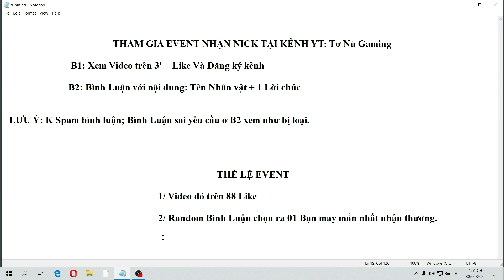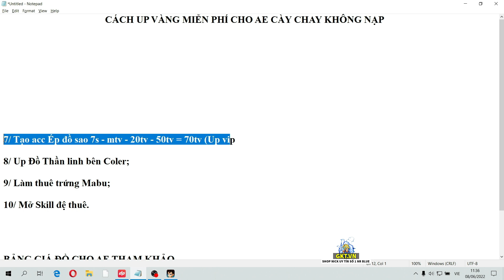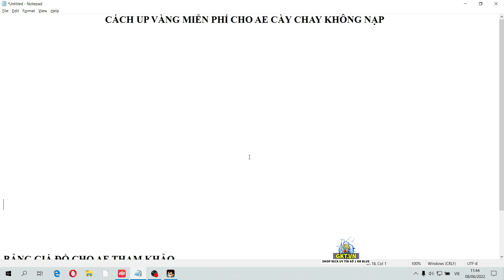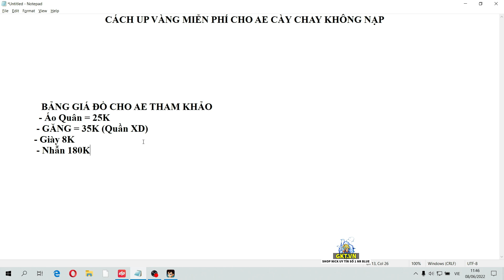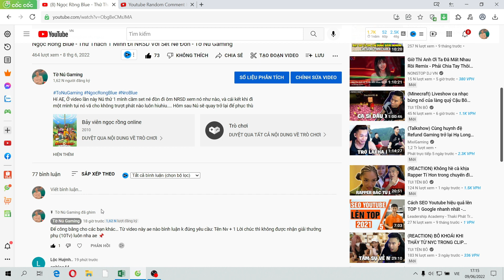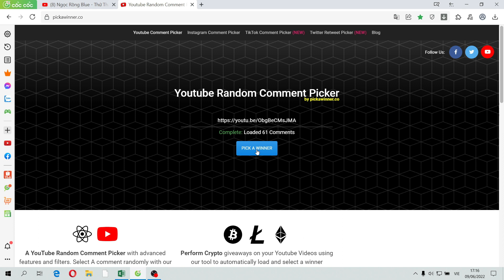Ngọc Rồng Blue - Top 10 Cách Up Vàng Miễn Phí Cho AE Cày Chay - Tờ Nú Gaming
Hí AE, Ở video lần này Nú đã chia sẻ đến tất cả các bạn Top 10 cách up vàng miễn phí cho AE cày chay, các bạn muốn chơi game để trãi nghiệm không nạp vào game thì các bạn có thể áp dụng qua 10 cách trên để tự cày cuốc tìm được vàng trong game nhé ! Không có gì tuyệt vời bằng tự mình cày rồi tự mình chơi đúng không ?
  "Uy tín tạo niềm tin, không rẽ nhất nhưng uy tín nhất"
★ AE ghé Shop GKT nhớ đọc Pass: Tờ Nú Gaming giới thiệu, để nhận thêm nhiều ưu đãi nha.
CHÚC CÁC BẠN XEM VIDEO VUI VẺ !
★ Hãy đóng góp ý tưởng làm Video ✔ qua Fb Nú để nhận quà (Người đóng góp ý tưởng thông minh) từ Tờ Nú Gaming
» AE lưu ý Nú không làm việc qua Zalo !!!